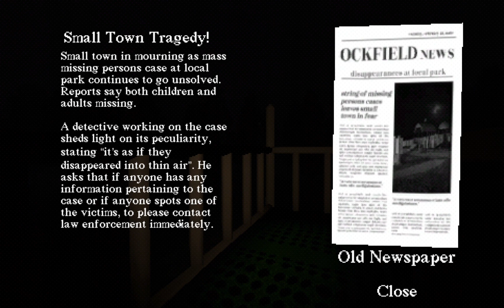EN ESTE TOBOGÁN PASAN COSAS *TURBIAS* | Slide In The WOODS | Nixo's Blox Plays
Vamos a divertirnos en un parque pero una *EXTRAÑA* criatura acecha adentro del tobogán

Terror, Tobogán, Juego completo, Gameplay, full Walkthrough, Terror, Miedo, Miedo Terror, Criatura, Tobogán en el bosque, Bosque